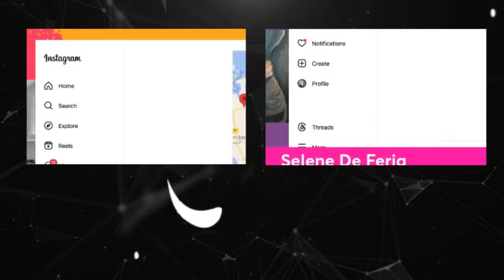SUPER HOSPITAL castrista en QATAR VS los HOSPITALES de la ISLA